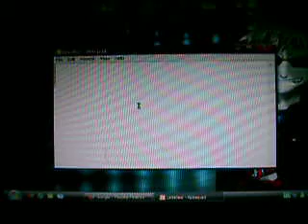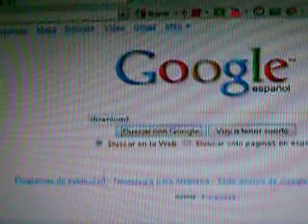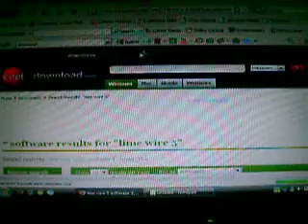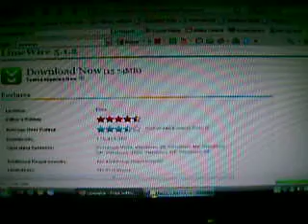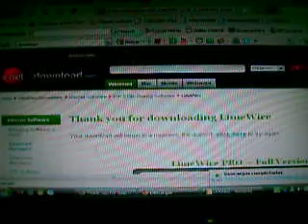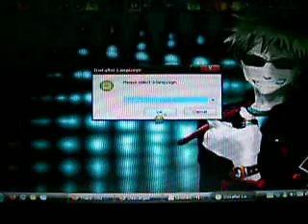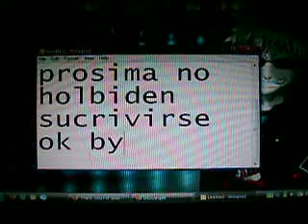como descargar lime wire